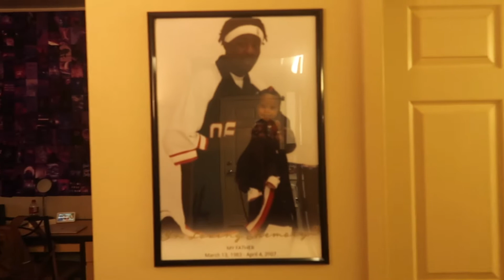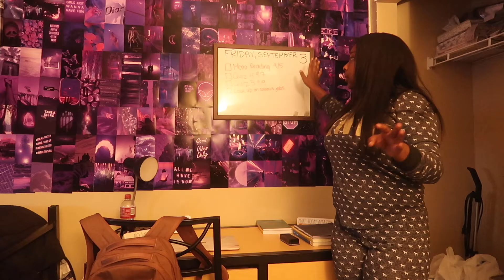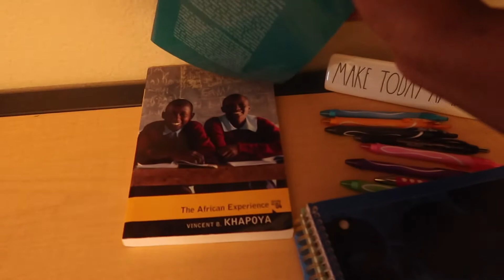freshman college dorm tour 2021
hey y’all!
hope you enjoyed this video let me know how y’all feel about the room!
In this video watch me tour my dorm room for the first time as a college freshman 😱🥳🥳

CHAPTERS
00:00 INTRO
01:50 ENTRANCE
02:32 COMMON ROOM
03:18 KITCHEN AREA
05:02 SINK AREA
07:00 BATHROOM
10:51 WORK DESK
12:56 CLEANIN CLOSET
13:50 CLOTHES CLOSET
16:28 BED AREA
18:56 COUCH AREA
21:54 JUNK DESK
23:56 DARK MODE
24:23 OUTRO